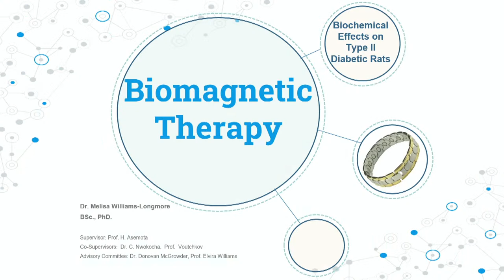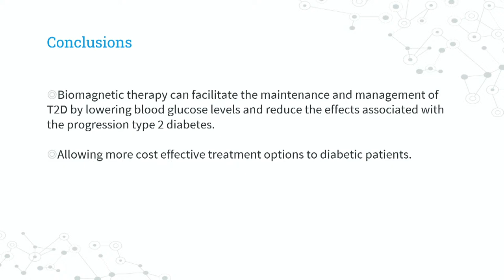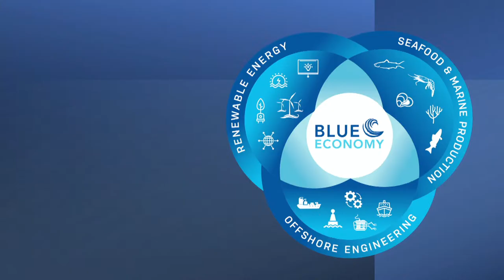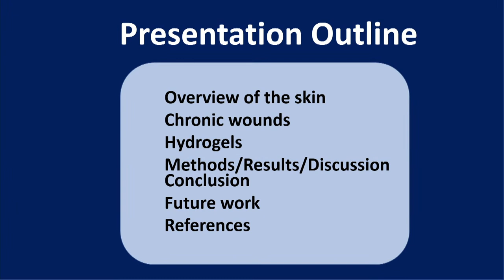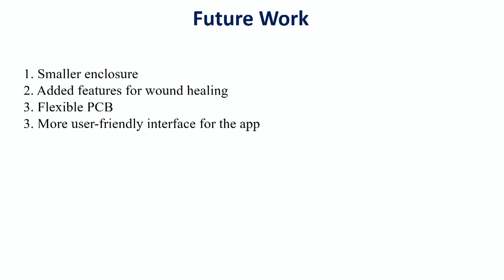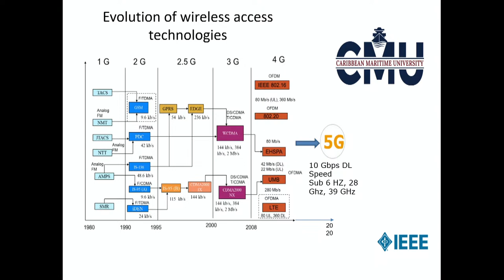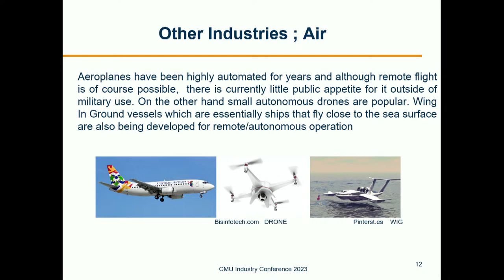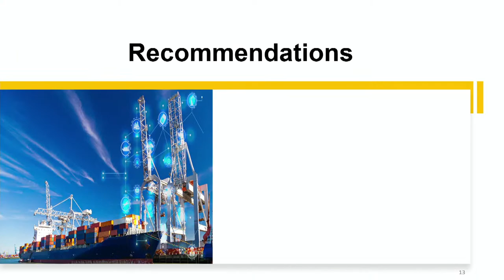CMU Industry Conference 2023 - Day 1 (afternoon session)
Welcome to DAY ONE (afternoon session) of the Caribbean Maritime University Industry Conference.
Panel #1: Engineering for well-being chaired by Mr Peter McCarthy.
Panel #2: Enhancing the future of maritime through technology.

00:00 Dr Melissa Williams: Biomagnetic therapy for Type II Diabetes
22:04 Kishawna Bell: Energy management in the 21st century
32:06 Dr Kahuina Miller: Solving energy economy crisis
47:10 Ms Sasha-Gay Wright: How to get wounds to heal faster
1:01:13 Q & A and start of 2nd panel on maritime through technology
1:10:14 Christopher Udeagha: 5G
1:25:34 Capt. Christopher Balls: Maritime Autonomous Surface Ships (MASS)
1:36:40 Enhancing port operations through the Internet of Things integration
1:47:12 Q & A